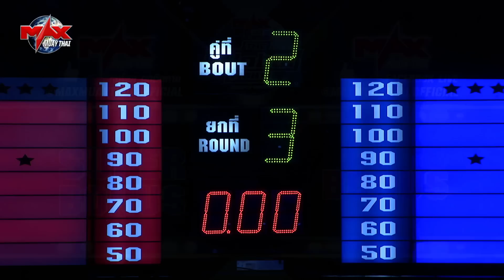คู่ที่2 สมบัติ รุ่งอรุณ [LAOS] VS ทรัพย์มงคล ดาบเอ๋กองสืบภาค5|THE GLOBAL FIGHT (15-01-2020)